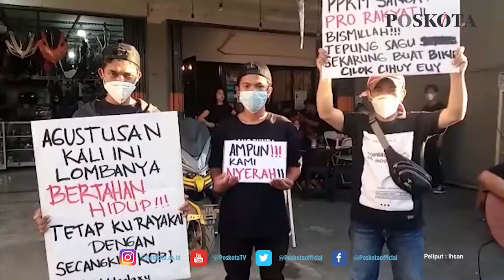AKSI PROTES TERKAIT PPKM OLEH PELAKU USAHA DI BEKASI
BEKASI, POSKOTA.CO.ID - Sejumlah masyarakat lintas elemen lakukan aksi protes imbas dari adanya kebijakan PPKM yang berada di wilayah Kota Bekasi, Sabtu 14 Agustu 2021.

Kegiatan tersebut merupakan aksi spontanitas yang kedua, yang dilakukan oleh berbagai lintas elemen yang termasuk diantaranya, para pengusaha cafe, pedagang kaki lima dan UMKM yang berada disekitar.

Pantauan dari Poskota.co.id di lokasi yang berada di depan Kedai Lokl, jalan taman Aster, Jaka setia, Galaxy Bekasi, Kota Bekasi. Para peserta aksi tersebut mengibarkan bendera putih dan membuat tulisan mengenai dampak PPKM.

Selain itu, aksi tersebut dihibur oleh band Kyander, agar peserta aksi tidak bosan dan terkesan anarki. Ada hal unik dari musisi tersebut, mereka menggunakan pakaian APD sambil bermain musik.